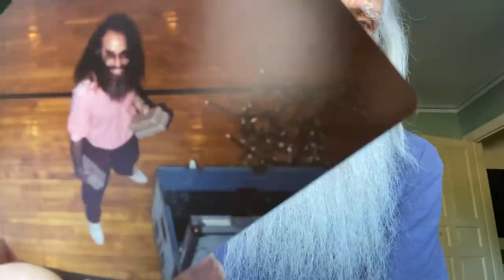778. Tim Moore